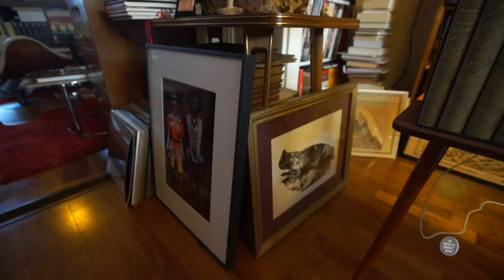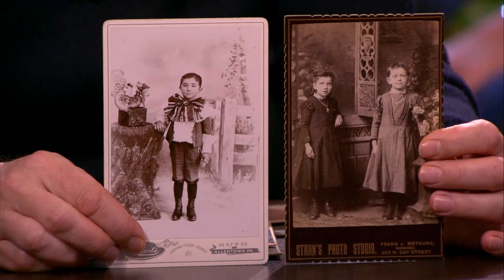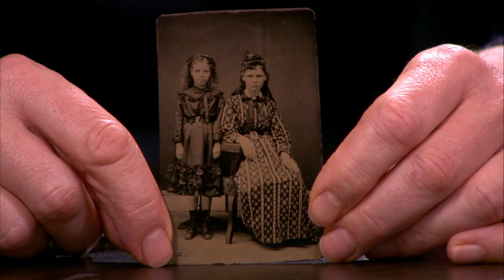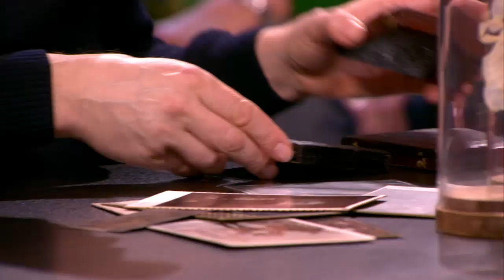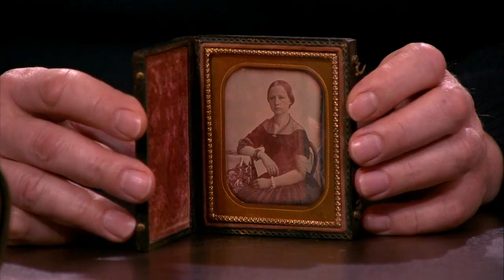De Wunderkammer van Ramsey Nasr, deel 2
Ramsey Nasr is tweevoudig Louis D’or winnaar, oud dichter des vaderlands, schrijver, acteur, poolreiziger én... verwoed verzamelaar. Vorige maand was hij al te gast over zijn collectie, ook te zien op Instagram, maar we waren verre van uitgepraat. Vanavond wederom aan tafel: Ramsey over zijn droom; een eigen Wunderkammer.